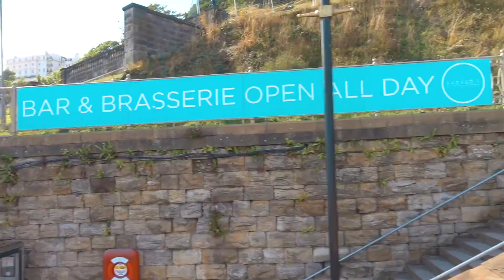SCARBOROUGH NORTH BAY | Bus ride through Scarborough including North Bay and Scarborough beach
SCARBOROUGH NORTH BAY | Scarborough bus ride including North Bay and Scarborough beach. A gentle bus ride from Scarborough North Bay round past Scarborough Castle and past Scarborough Harbour and beach in the South Bay.

The links below contain Amazon affiliate links, which means that if you click on one of the product links, I'll receive a small commission from your purchases which goes towards producing these videos. Thank you for your support of what I do!

►  VIDEO GEAR
My Main Camera
Zhiyun Crane Gimbal
GoPro Hero 8 Camera
Sony RX100 Vii Camera
DJI Mavic Drone
Macbook Pro for editing
Samsung Ultrawide Monitor
Sandisk External SSD Hard Drive
Sandisk Micro SD Cards
Main Backpack

► PODCAST
Podcast Mixing Desk
Shure SM7B Microphone
Sony Headphones